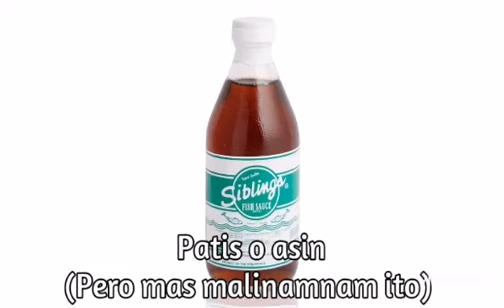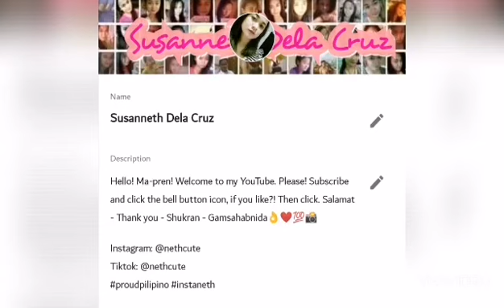Tinolang Manok with Red Amaranth Leaves (Kulitis) | Super Yummy | Susanneth Dela Cruz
Try nyo masarap na, masustansya pa!
Amaranth Leaves - are rich in vitamin A.